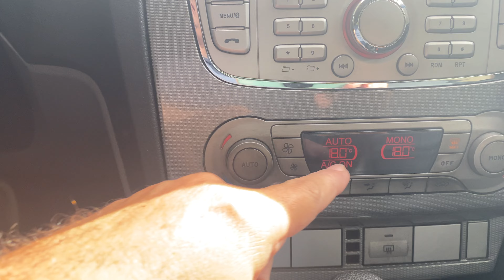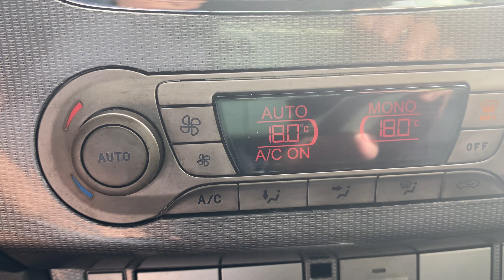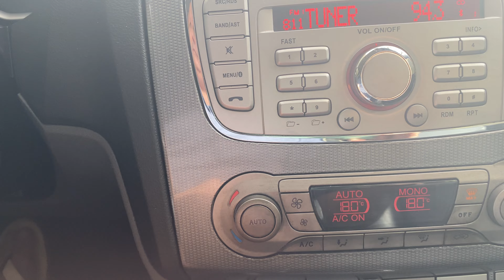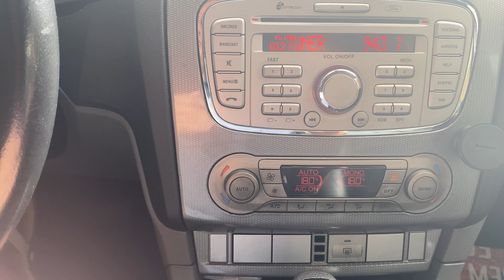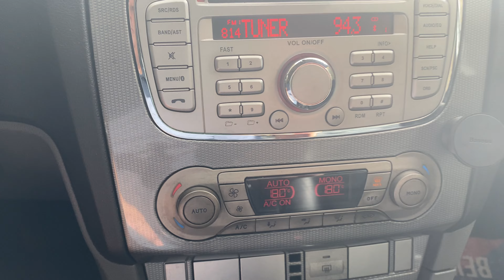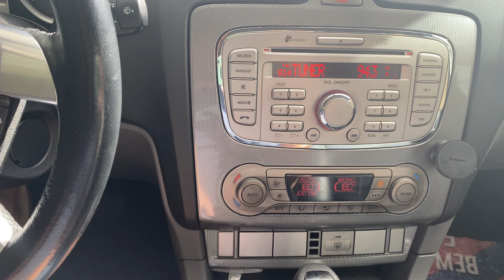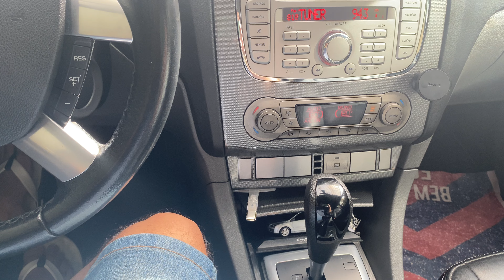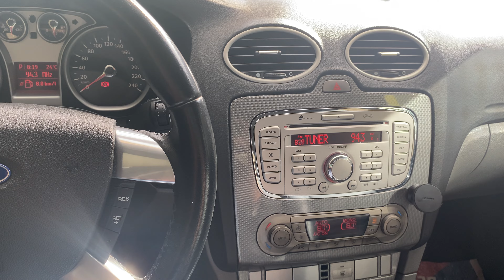✅ Uma curiosidade | Minha opinião | E o rumo do canal Garagem do Mesquita